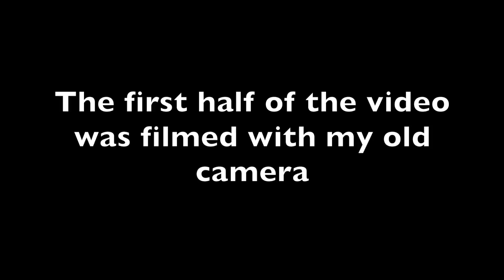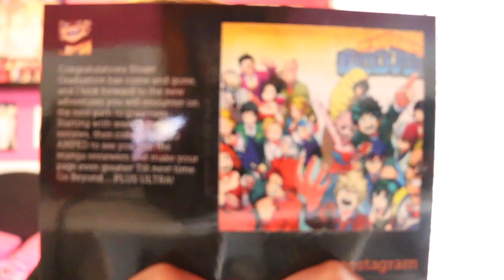Sloan Opens Fanmail #10 "Clothing"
Thank you to whoever got me the shirt and Scott Report!

Copyright!